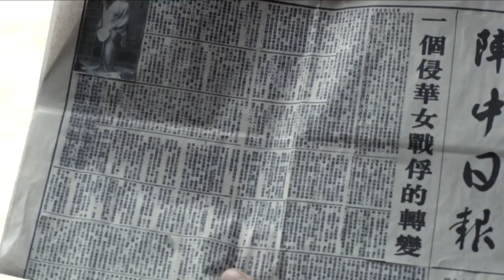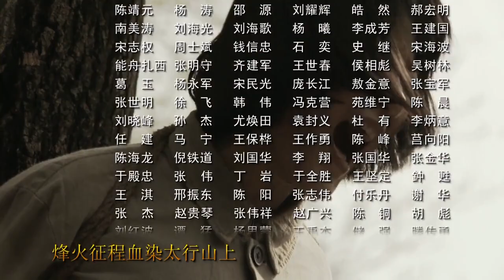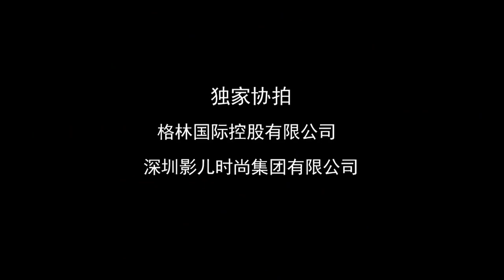【🔥央视高分剧】《太行山上》08｜民族存亡之际 毛泽东团结民间抗日力量发动全民抗战！｜唐国强 刘劲 王伍福 马晓伟 张再新 杨俊勇【捷成华视悬疑剧场】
导演：李伟
编剧：王朝柱
主演：唐国强 / 刘劲 / 王伍福 / 马晓伟 / 张再新 / 杨俊勇
集数：32集

剧情简介：
　　抗日战争打响，工农红军改编为国民革命军第八路军，刘伯承（张再新饰）出任129师师长，并伺机炸毁了日军飞机24架，缓解了正面战场压力，从此声威大震。1938年，邓小平（杨俊勇饰）就任129师政委，与刘伯承形成了独树一帜的刘邓指挥艺术，并依托太行山河北省邯郸涉县建立了晋冀鲁豫抗日根据地。一方面在敌后开展游击战，一方面发展经济，并组织涉县群众开展抗旱、灭蝗、生产自救的人民战争，打击了日本侵略者，粉碎了敌人对涉县根据地的封锁，并逐步发展壮大，成为共产党领导下的最大抗日根据地……